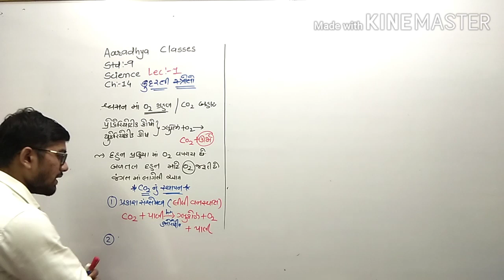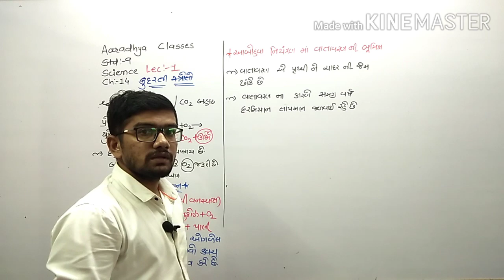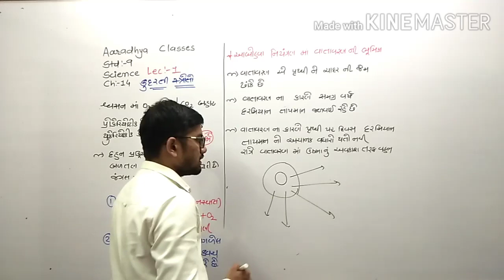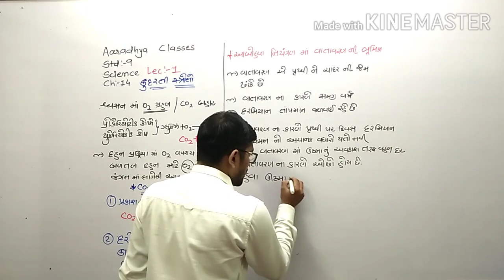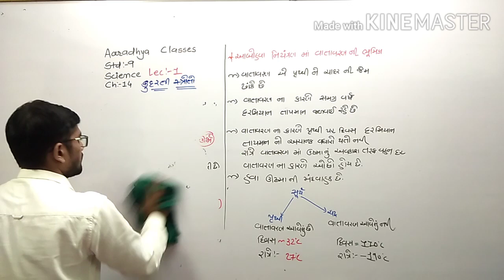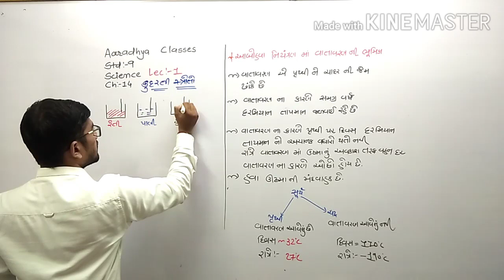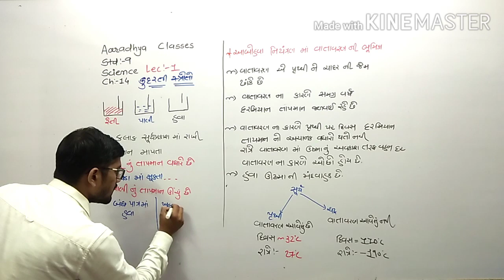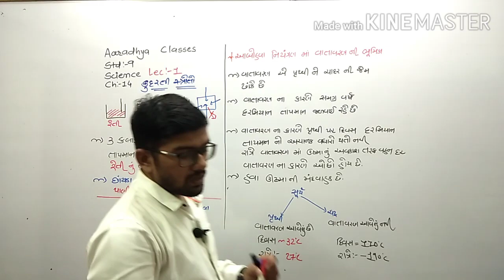Class 9 ll sub- sci ll ch-14 ll part-1 (2) ll Gujarati medium